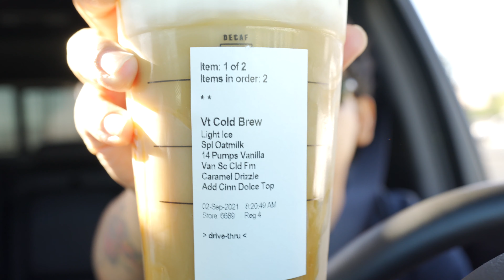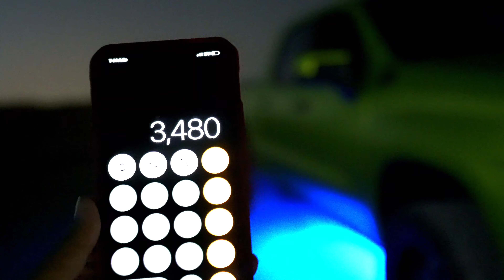OFF-ROAD RACE: Diesel Vs Gas. Which One Is Quicker?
His Instagram : @mark_brenner

Specs :
1.75 ready lift level kit with upper control arms.
35x12.50x18 Mickey Thompson Baja boss
18 inch Method 312